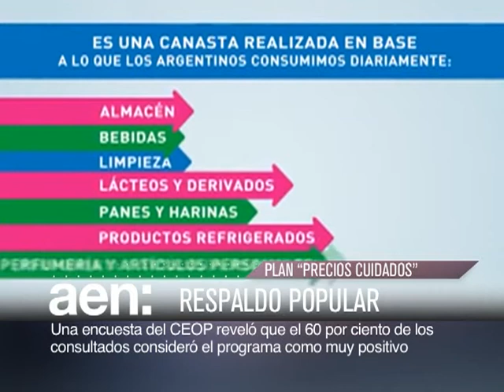AEN TV 20140312 18HS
YPF anunció el descubrimiento de un nuevo pozo de petróleo convencional en la provincia de Río Negro con reservas de 15 millones de barriles

Una encuesta de una consultora privada reveló un amplio respaldo popular al programa "Precios Cuidados"

El 82 por ciento de la población argentina ya cuenta con la señal de la Televisión Digital Abierta